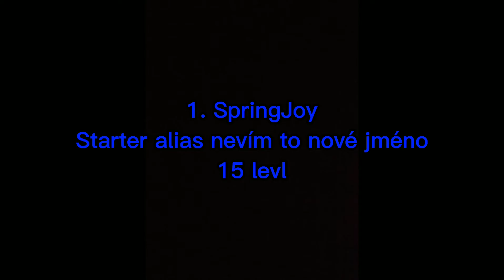První rozjezd v představování mých koní?/První čtyřka se mile ráda představí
Aaaa dobrý večer :D

Dnešní video bude kapánek jinačí, než byla předchozí videa.
Dneska vám představím první 4 kopyta a uvidíme, jak se vám tenhle typ videí bude líbit :D

Video je díky tomu kratší, ale snad nevadí, uvidíme jak budete chtít další díl :D

Nezapomeň nás sledovat na ig: dangerous_dragons_people a na tt: emily_and_rebecca :D

Měj se fanfárově :D